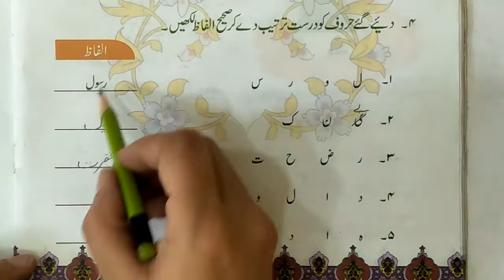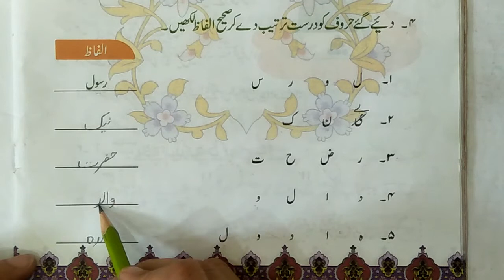Islamiat Class One BR 20